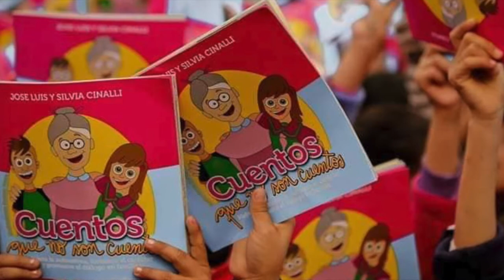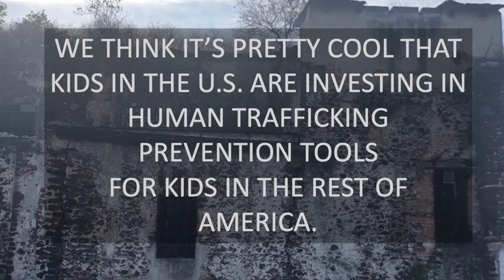Thanks to Kids in the U.S. and B.G.M.C.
Children across the United States have raised thousands of dollars for us to be able to print the free literature we distribute in Argentina, Bolivia, Chile, Dominican Republic, Ecuador, Guatemala, Mexico and Peru.  This is a little THANKS.